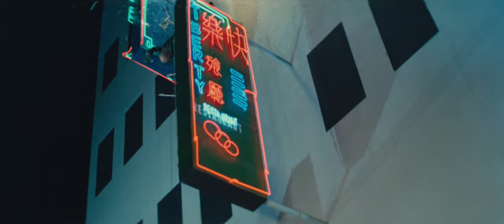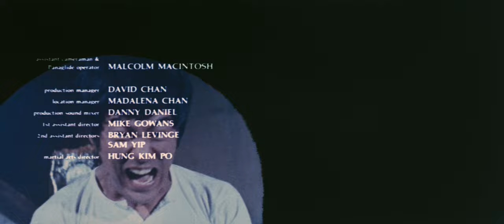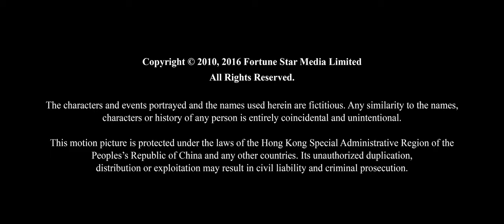Game Of Death Death Tower Scene The Only 11 Minutes Of Bruce Lee That Made It To The Final Cut 4K